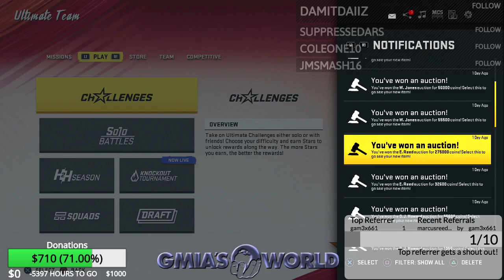LOWKEY DUDES BUYING EBOOKS DOE! MAX RAGE [MADDEN 20 ULTIMATE TEAM]